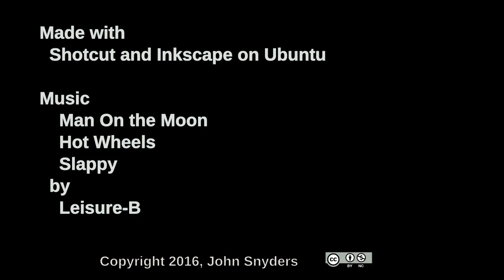Isabella 2016 Sport and Speed Nationals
Video of Isabella climbing at USA Climbing Sport and Speed Nationals 2016. She finished 16th place in Sport climbing and 17th place in speed climbing.

Made with Shotcut and Inkscape on Ubuntu
by: Leisure-B